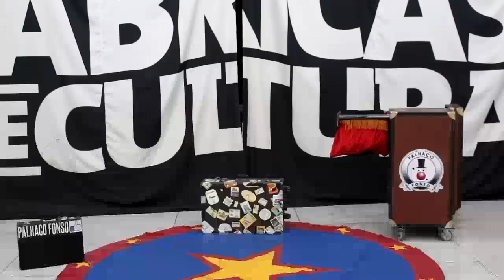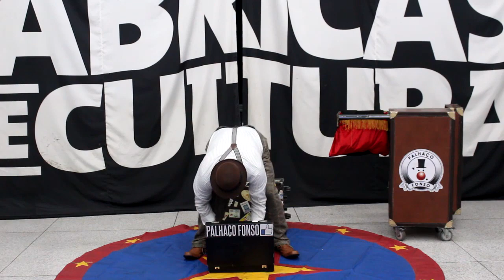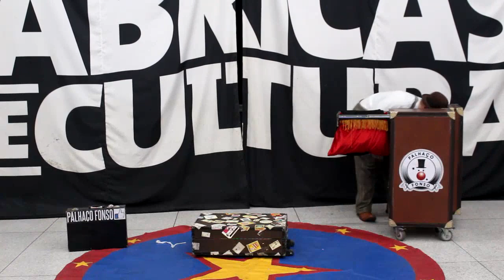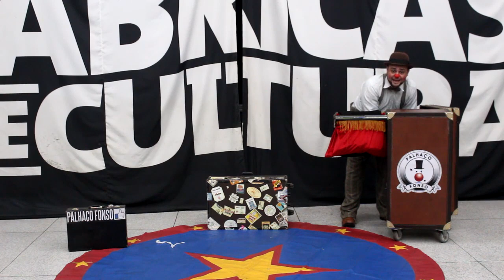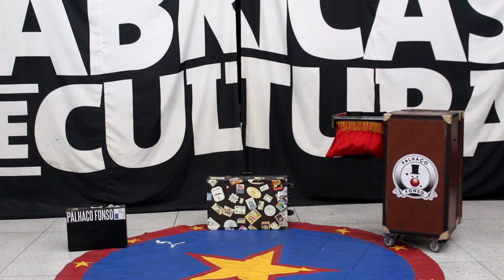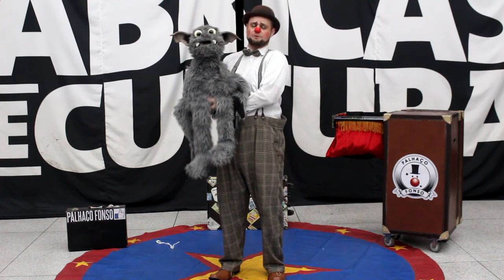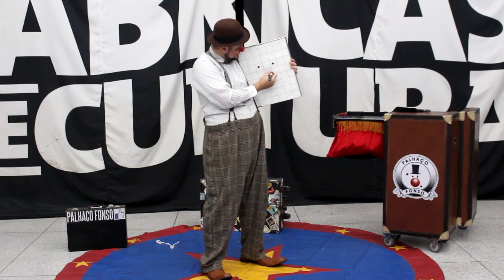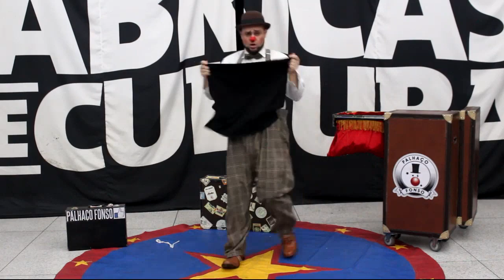CIA SINGULAR - ESPETÁCULO DE MENTIRA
A Cia Singular apresenta o Espetáculo de Mentira, um desafio é lançado para os artistas e eles devem provar o que é falso ou real. Através de um jogo cômico, a dupla de palhaços ri de situações em que artistas são colocados à prova, onde um desafia o outro a desvendar.

Conheça: @palhacofonso